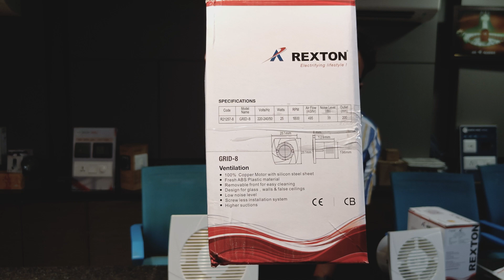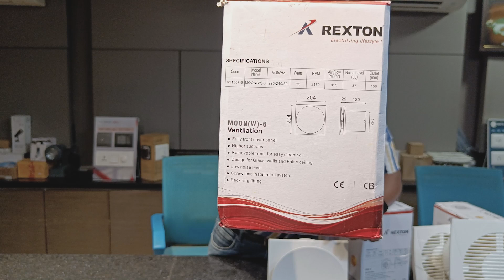rexton exhaust exhaust with price 👌